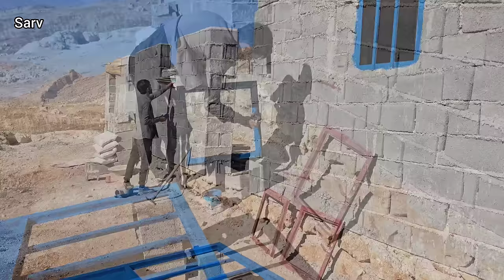"Infinite Horizons: Constructing a Nomadic Home amidst Mountain Majesty"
In this captivating video, we delve into the extraordinary journey of Ali and his fiancée Parvaneh, an adventurous nomadic family intent on building an unforgettable home amidst the majestic mountains. Brace yourself for a heartwarming tale that will take you through a rollercoaster of emotions, leaving you in awe of their determination and love for the unconventional.

Ali, a free-spirited soul with an indomitable spirit, yearned for a life that mirrored the untamed beauty of the mountains that surrounded him. Parvaneh, his kindred spirit and partner in both life and dreams, shared this longing for a simpler yet remarkable existence. Together, they embarked on an audacious endeavor that would blend their nomadic freedom with a permanent sanctuary.

As the video begins, we are introduced to breathtaking landscapes showcasing the untapped potential of the mountains. The couple's vision slowly unfolds as we witness their pure dedication and unwavering passion for constructing a dwelling that reflects their vibrant personalities and harmonizes with the natural splendor surrounding them.

The bond between Ali and Parvaneh becomes palpable as we witness the shared excitement, the synchronized rhythm of their building process. Through their joyful and occasionally challenging experiences, we get a glimpse of a love that flourishes amidst the raw beauty of nature.

Their choice to build a nomadic home speaks volumes about their devotion to a life less ordinary. With every step, every nail hammered into place, we witness their commitment to creating a space that not only shelters their dreams but merges seamlessly with the land that nurtures them.

Emotions run high as setbacks occur along their construction journey. But instead of letting doubt consume them, Ali and Parvaneh face adversity head-on, their unwavering determination serving as a beacon of inspiration. Their resilience blossoms as they overcome obstacles together, their love acting as a solid foundation during challenging times.

The camera lingers on the intricacies of their handcrafted dwelling - an architectural masterpiece that effortlessly blends into the mountainscape. From the smooth timber walls to the rustic charm of reclaimed materials, every inch of this nomadic house resonates with warmth and character. Ali and Parvaneh's meticulous attention to detail portrays their commitment to blending practicality with aesthetics, creating a sanctuary that feels like a natural extension of the surrounding landscapes.

As the video draws to a close, we witness the fruition of Ali and Parvaneh's dream - a beautiful nomadic house standing majestically in the mountains, a tribute to their unwavering love and passion for an unconventional life. The sheer beauty and emotional impact of their creation leave us breathless and yearning for a similar connection with nature and our deepest desires.

Join Ali and Parvaneh on their extraordinary journey as they build their nomadic house in the mountains. Let yourself be moved by their love, resilience, and unwavering determination to forge a life that embraces the untamed wilderness. Get ready for a visual feast that will leave you inspired to chase your own dreams, regardless of the challenges that lie ahead.

iran nomadic life
nomadic life estyle
nomadic woman
rural life
nomad woman
nomad migration
bbc documentary nomads
nomad culture
nomadic family life
nomadic lifestyle documentary
explore nomad life
nomadic traditions
nomadic women
nomadic life in iran
nomadic lifestyle of iran
iran nomadic lifestyle
nomadic culture
nomad lifestyle